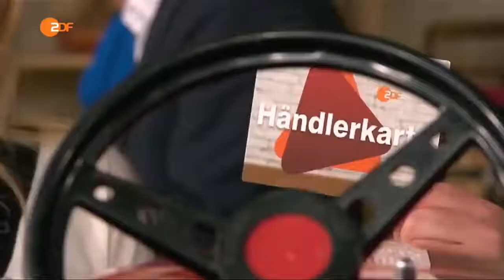Borgward Tretauto Ferbedo, 50er Jahre → Zitat Das Auto spielt gleich keine Rolle mehr BfR 3